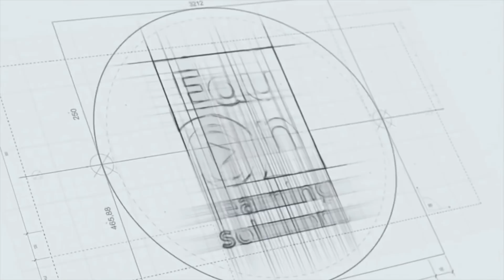ഇങ്ങനെ പഠിച്ചാൽ വിജയം ഉറപ്പ് 👌 ഒരു കിടിലൻ റിവിഷൻ പ്ലാൻ |+2 Level Preliminary Revision Plan|LDC|LGS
ACE App Download Link